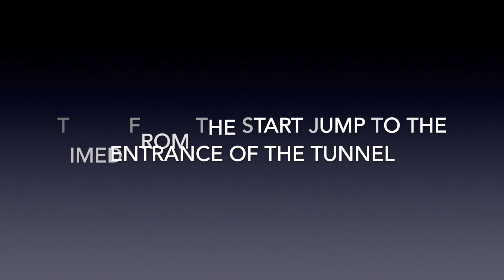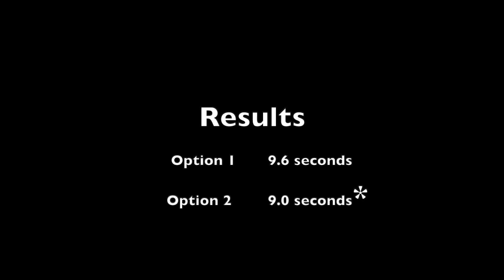Which Line is Fastest Anyways? Line Options Episode #2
Episode 2. Challenges the question of which line was quickest and most efficient. Same course but 2 different handling options. Short Line + Short Line vs. Long Line + Long Line. HiYah's timed portions were from the start jump to the entrance of the tunnel.